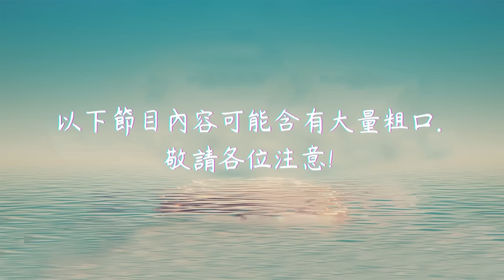【吊高你過海】殯葬界那些西事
所謂人在做，天在看。人心難測就係人都知，但其實對住先人們，有時都諗唔明人係可以做到幾肉酸，紫東師傅就上黎同大家分享下，那些西人、那些西事。